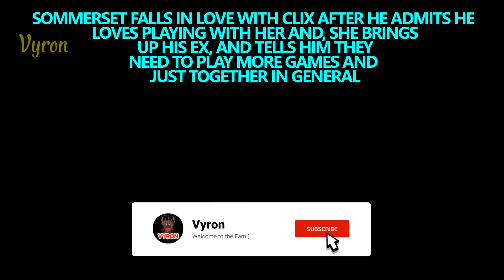Sommerset Falls In Love With Clix After He Got Emotional Talking About His Ex-Girlfriend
Sommerset asks about CLIX Ex and him getting cheated on, after CLIX revealed he loves playing with Kayla and that they need to play more, even if it’s not Fortnite

Support them:
Clix:

Intro Song (Pink Chanel Dior - Maradona)

clix
lina
darla
sommerset
clix girlfriend
sommerset boyfriend
clix flirting
clix new girlfriend
fortnite
clix funny moments